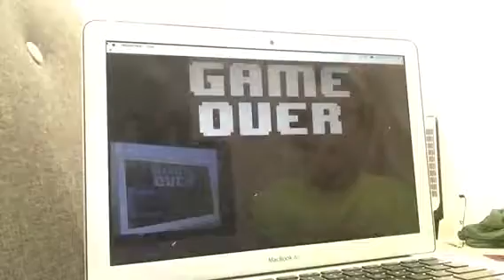Oondertale 2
We tried so hard And hot so far. In the end my friend messed it up